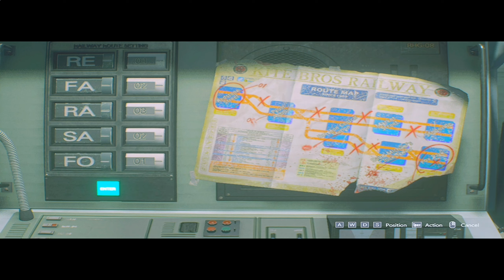SPIDER MONSTER is very SCARY | RESIDENT EVIL 3 GAMEPLAY #2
RESIDENT EVIL 3 PC FULL GAMEPLAY!

Hey Everyone! Wellcome to this YouTube channel !
I created this channel all games I uploaded videos mobile related games in this channel and if you’re interested in playing and watch games .

..Horror Games

Play All Games in this Channel 😊